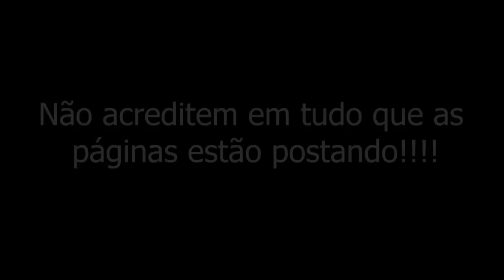VISITEI MEU NAMORADO NA PRISÃO